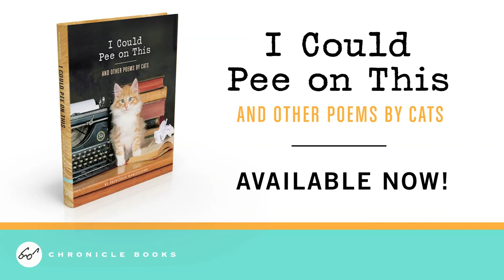I Could Pee on This and Other Poems by Cats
Cat lovers can rejoice in the quirkiness of their feline friends with these insightful and curious poems from the singular mind of house cats. In this fully illustrated book of tongue-in-cheek poetry, the author of the internationally syndicated comic strip Sally Forth helps cats unlock their creative potential and explain their odd behavior to ignorant humans, With titles like 'Who Is That on Your Lap?, This is My Chair, Kneel Before Me, Nudge, and Some of My Best Friends Are Dogs, the poems collected in I Could Pee on This perfectly capture the inner workings of the cat psyche. With photos of the cat authors throughout, I Could Pee on This shows cats at their wackiest and most lovable.